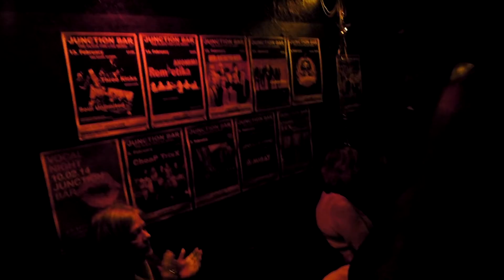Port Royal live @ Junction Bar - 01.02.14 - "Pirates Go!"